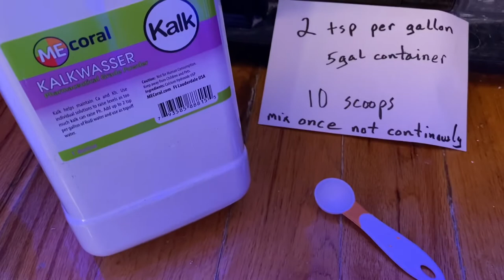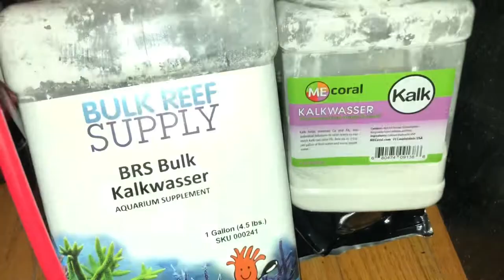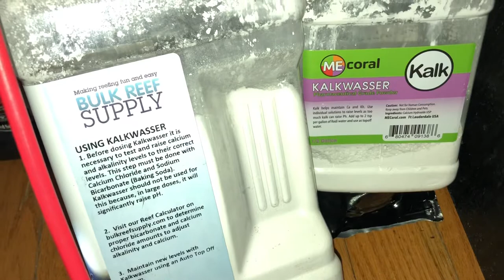8th Yr | Good, Bad & Laziness of My Reef Tank (2x the Speed/Music Only)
Here's the 8th year (2021) check-in video after a full year's worth of random photos and videos to document the ebb and flows of this 75 gal mixed reef during the second year of "pandemic."  I apologize off the bat since I took a bunch clips and toss them together in reverse order from Now (Feb 2022 working backwards to Feb 2021) just to get something out the door during my limited free time nowadays.

Over 8 years, I've never shown the electrical stuff but if I show it then I'll work on making it better.  Stay tune for next update!

I removed dead corals, trimmed back GSP, and some of the over grown leather corals.

With music but not narrated starting Feb 2022 working backwards to last Feb 2021.

I've acquired some new equipment but haven't actually started using it ( i.e. roller mat 3000 Gen2, F4 doser,  Hrydros controller).  I still have my reef's roots with majority Tunze equipment.  I sent the Tunze 7000 controller in for maintenance but I hear rumors that they're working on a new controller.  Yes, yes... I'm working on the spaghetti wire mess via a future electrical board and better drip loops.

I turned off the calcium reactor and mainly dosing Red Sea Alk powder (10-13grams daily). I killed off a few large colonies due to not maintaining stable alkalinity levels and/or wide parameter swings during 2021 weekend roadtrips.

My current cleaning maintenance schedule as follows:
 - monthly/semi-monthly cleaning of the Tunze 3182 algae reactor
 - quarterly equipment cleaning on Tunze 9415 skimmer + return pump (1073.050)
 - semi-annual 4x internal wave makers (2x 6040 and 2x 6055 inside wave boxes)
 - annual sump cleaning

It's not pretty and super duper spotless clean but I've manage to not loose any fish thus far.  Reefing truly gets somewhat boring after the 5th year since it's all about maintenance and controlling coral aggression now for this 75gal rimless mixed reef tank.

I've definitely killed a few corals due to neglect but as you can see I've haven't crashed my tank as one viewer ask about, knock-on-wood, LoL.